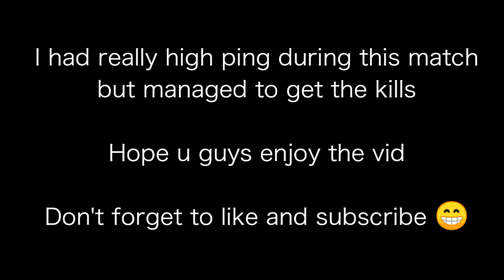24 kills match / Call of Duty Mobile